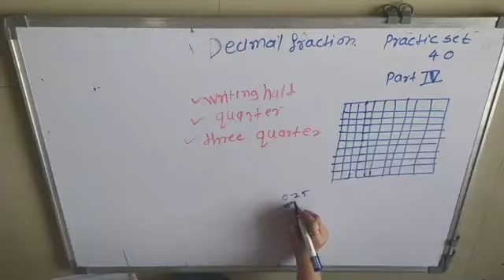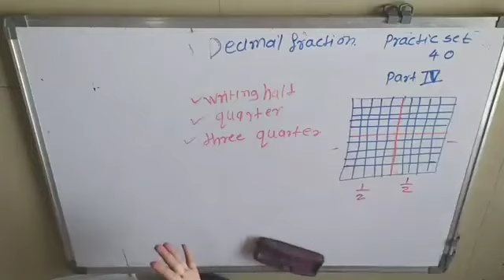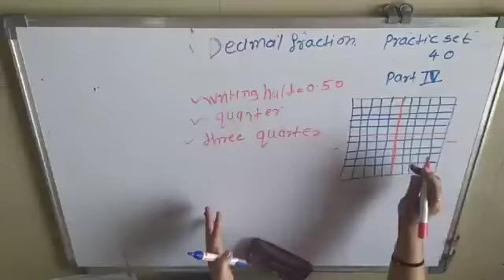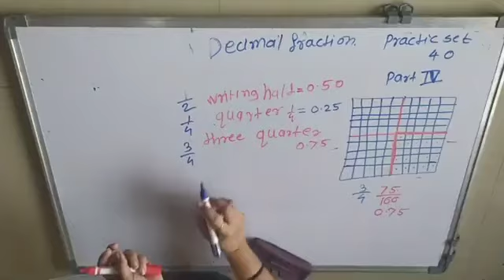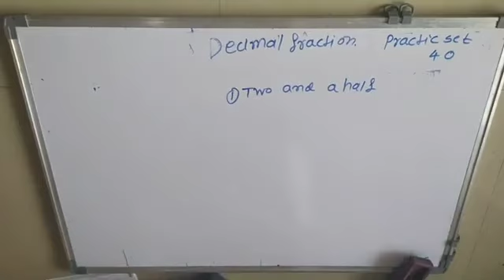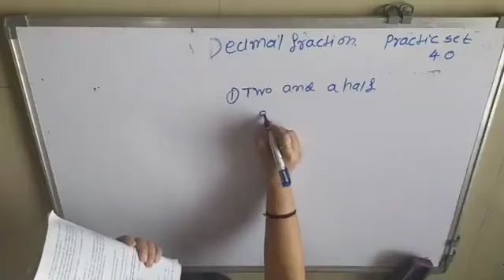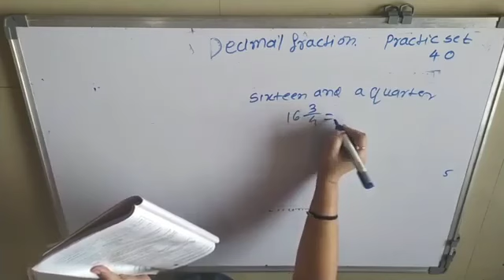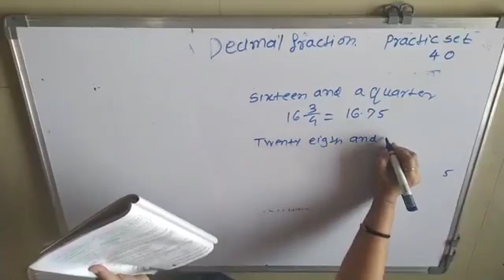Std 5th Maths Problem Set 40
Std 5th Mathematics Problem Set 40